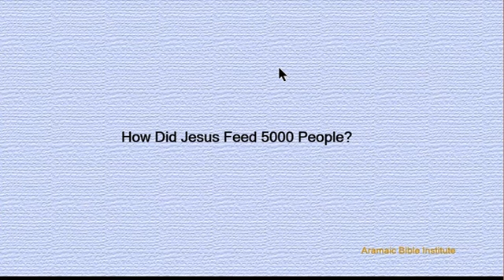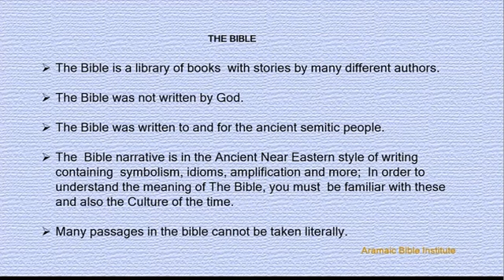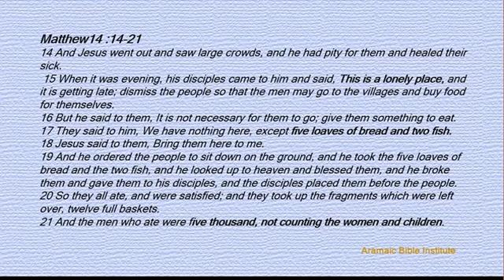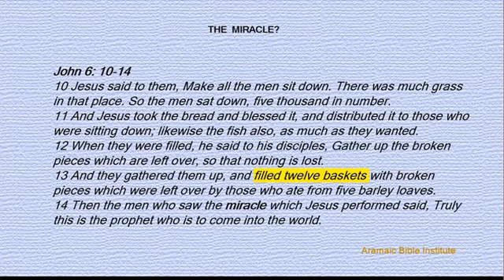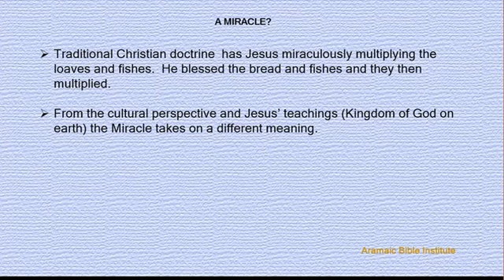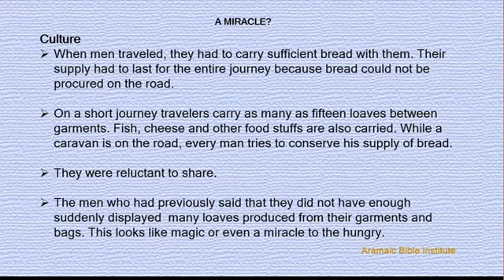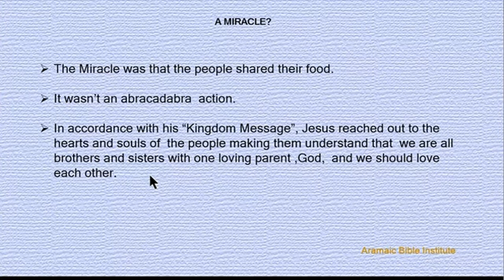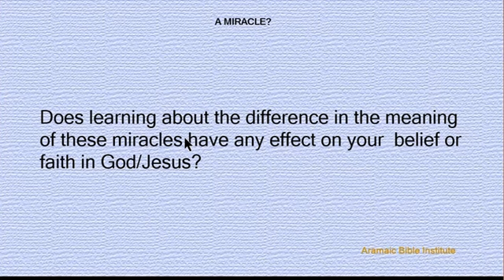Hoe did Jesus Feed 5000 People?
The cultural background of Ancient Semitic Near East tells us about a different kind of miracle!